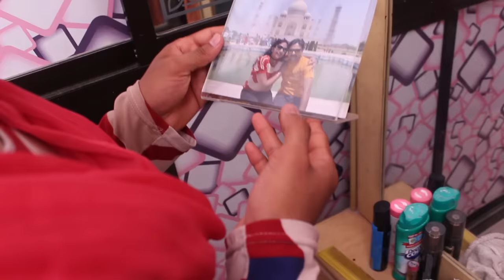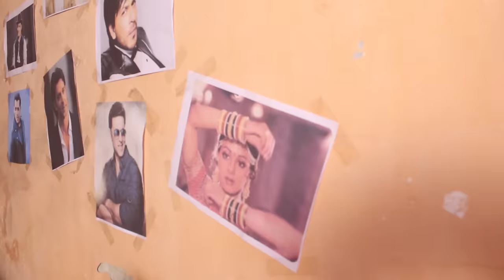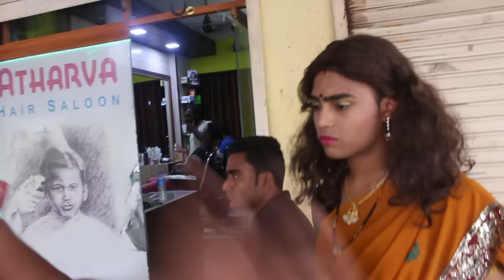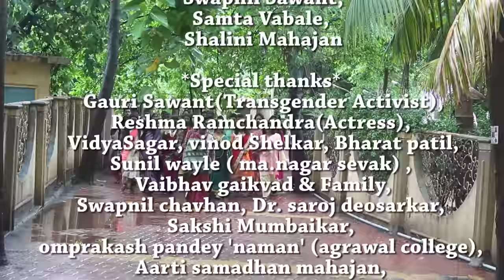हिजडा शाप की वरदान | Hijada Shap Ki Vardan Part 1 | Hindi Short Film | Award Winning Short Film 2023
हिजडा शाप की वरदान | Hijada Shap Ki Vardan Part 1 | Hindi Film | About Kinnar
हिजड़ा शाप कि वरदान | Hijada shap ki vardan part 1 | Hijra shap ki vardan part 1 in hindi
Amazing Secrets of All Kinnar | kinner movie | best hindi short film,

Present's by - आविष्कार एज्युकेअर  फाउंडेशन एनजीओ, कल्याण. & vikalp acting point classes

DOP :  Shubham pawar
Asst Director : *Rachit tamhankar*
2nd Asst director : nitesh sawant
Editor : Vikas mahajan & Aniket Chaughule /Rachit Tamhankar

 *Casting* : Hijada's Role Amey Samant (Durgesh/Durga)
Vidyasagar (Vidya)
Akshay salunkhe (Amma)
Kunal chavhan (kanchan)
Prathmesh kasare(payal)
Nagnath katare
Karansing nikam
Inter Roy, Rahul sonavne
Jay Pradhan, Nilesh parab, sidhhesh chavan, Vishal sawant, Yash bhoir, Avikant mule, vinayak bhatade, Vishwas Sawant.

 *Costume* : Abhijit mhatre, Deepali walhekar, Ashwini Mahajan, Rajeshri gedam, Vidya more, payal chitrivekar

 *Makekup* : Abhijit mhatre , Deepali walhekar, Ashwini Mahajan, Aakash Mahajan, Rajeshri gedam.
Hairstylist : Aakash Mahajan
*Production team* : Sandeep patil, balaji, Deepak Mahajan, hiral Mehta, Ankita desai, Manisha Desai, jay Pradhan, Suresh jatkar, labhesh patil , Akshay Barangale .

*Other casting* : veer bhoir, vinod Shelkar, shital kale, Sandeep patil, mangal mhaske, Suresh jatkar, vikas mahajan, Rachit Tamhankar, archana, Mukesh rokde, vishal jaiswal, swara virkar, Abhijit mhatre, Ganesh Ayyar,  Payal Chitravekar, Dhanashree parab, Darshana Parab, Nitesh Sawant,Sakshi Patil, Rasika Sakpal, Jay Patil, Manisha Desai, Hiral Mehta, Ankita Desai, Deepak Mahajan, prathamesh Deshpande, Ravi Chauhan, Dipali Walhekar, Aprna Ayyar, Asha Makheja, Sandya, Sharad Kasbe,  Rahul Bhadarge, Gargi Shirke, Ramdas Gautam, Aaditi Gedam, Shakshi kanse, pratibha kanse, pramod Pawar,  Vaibhav gaikvad & all Vikalp acting Point students

*Supporting Crew*: Swapnil Sawant, Samta Vabale, Shalini Mahajan

*Special thanks* :Gauri Sawant ,Reshma Ramchandra(Actress),  VidyaSagar, vinod Shelkar, Bharat patil, Sunil wayle ( ma.nagar sevak) , Vaibhav gaikvad & Family,
Swapnil chavhan, Dr. saroj deosarkar, Sakshi Mumbaikar, omprakash pandey 'naman' (agrawal college),Mangal mhaske sir, Bajrang Tangadkar, Aarti samadhan mahajan, Kalpana Mahajan, Rajshree Gedam etc.

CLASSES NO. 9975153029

Note - This Video Only For Public Entertentment Perpose Only